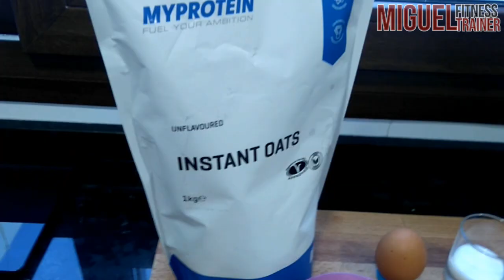BIZCOCHO DE AVENA A LA TAZA EN MICROONDAS EN SÓLO 3 MINUTOS | RECETA FITNESS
Receta para hacer de forma rápida y sencilla un estupendo bizcocho de avena en sólo 3 minutos. Si lo combinamos con un batido de proteínas puede ser una magnífica opción para desayunar o merendar.